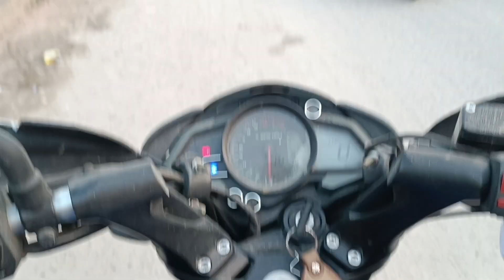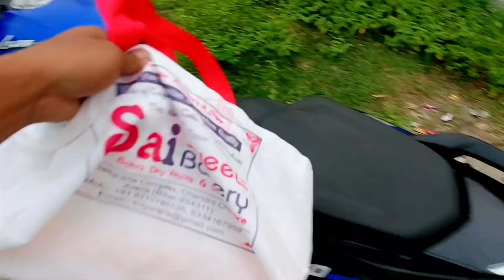Golden Wrap on Front Shocker Pulsar Ns 160 || Apna Vlog 15